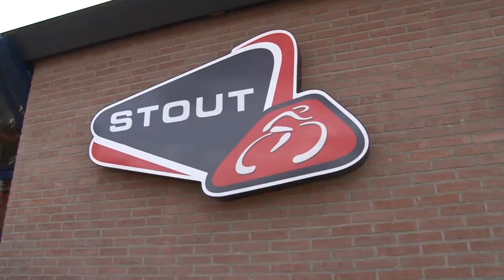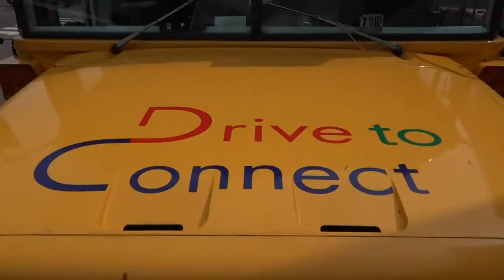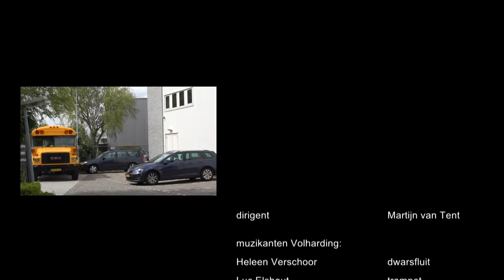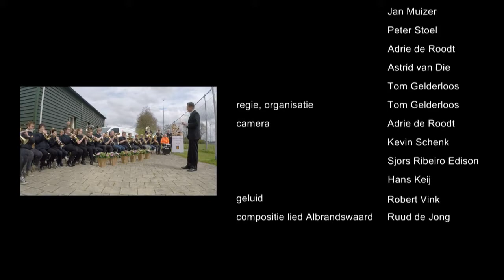Volharding 100% Albrandswaard 2016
Zaterdag 8 oktober 2016 was de première van de "Volharding" 100% Albrandswaard videoclip/ de film die op diverse locaties is opgenomen. De locaties waren o.a. Abel, Binder, Formido, Stout en onze Albert Heijn Rhoon. Ook is er een fragment voor de Albert Heijn Rhoon op het J.Louwerensplein gemaakt.
Op 1 oktober 2016 werd muziekvereniging Volharding 97 jaar. Het bestuur, leden van het Fanfareorkest, het Leerlingenorkest en de AMV-groep vierden dat op zaterdag 8 oktober in het Verenigingsgebouw van de Volharding aan de Omloopseweg 6 C in Rhoon.
De opnamen waren op 30 april 2016.
compositie lied - Ruud de Jong,
dirigent - Martijn van Tent,
dwarsfluit - Heleen Verschoor,
trompet - Luc Elshout, Ewout Migchielsen, Jelmer Nederhof, Anouk Nooteboom, Thijmen Stolk,
bugel - Lisanne van Die, Jacqueline Muizer, Fred Olislagers, Julian Tom, Agnes Verschoor, Anita de Zwart,
altsax - Esther van Die, Wanda Mol, Fleur Nooteboom, Madelief Vink,
tenorsax - Tineke Olislagers, Melissa de Roodt, Robert Vink,
sopraansax - Ans Kempe, Jasmijn Vink,
trombone - Aart Muizer, Cor Pelkman,
bekkens - Cees van der Ent,
slagwerk - Adrie de Roodt, Kevin Schenk,
hoorn - Astrid van Die,
tuba - Tom Gelderloos, Jan Verschoor, Peter Stoel,
bastuba - Jan Muizer